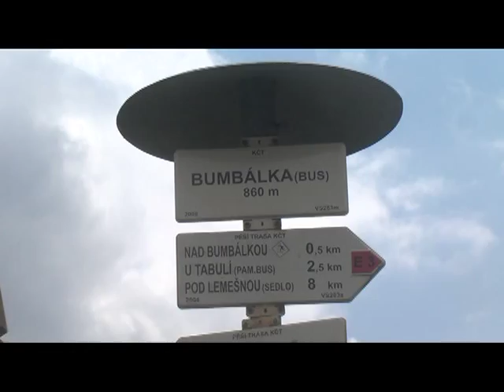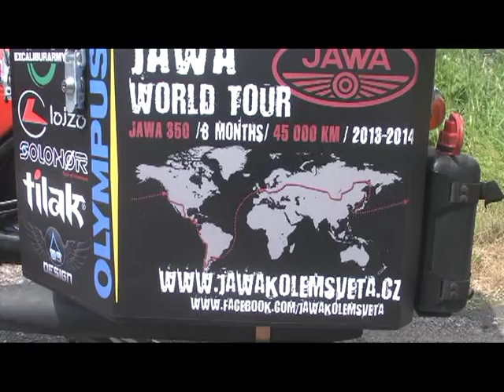Začátek cesty kolem světa na motocyklu JAWA ze 70. let. ... sobota 29.6.2013